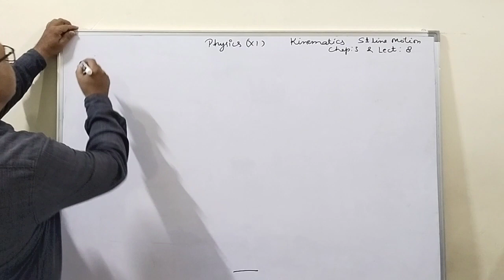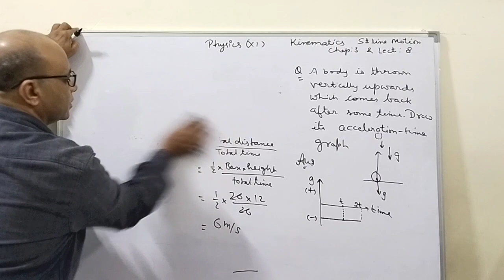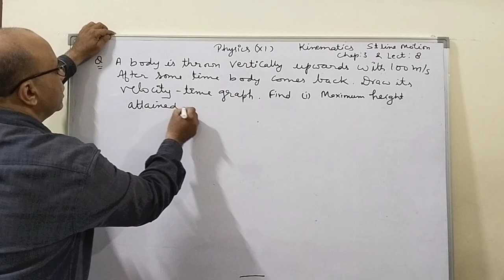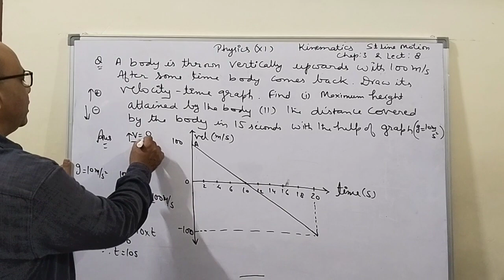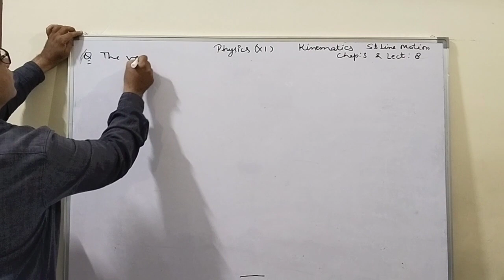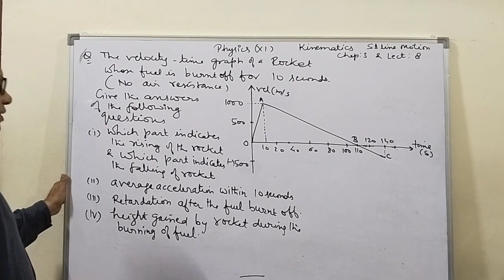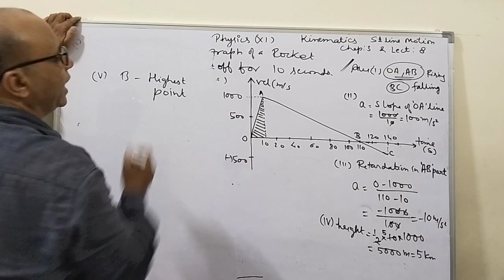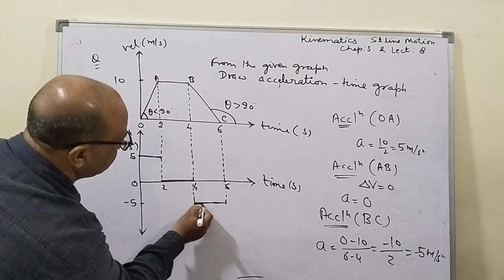Physics (XI) Kinematics Chap-3 Lecture-8 Some Important questions on V-t and Acceleration-time graph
In this Video we will discuss about some Important  and conceptual questions on Velocity-time and acceleration-time graph.It is my 7th Lecture.